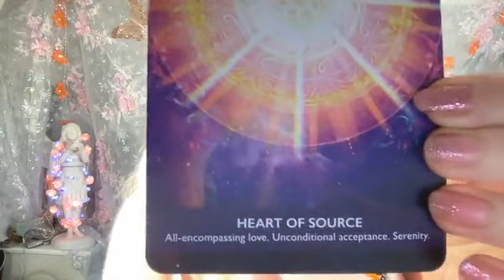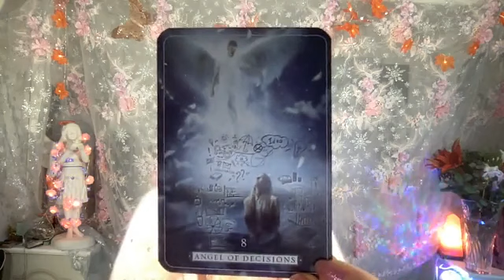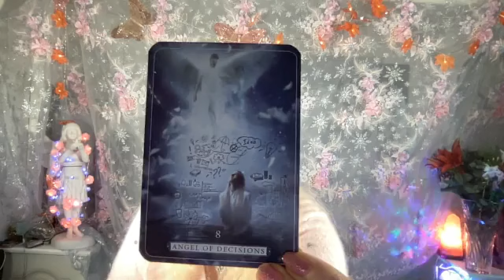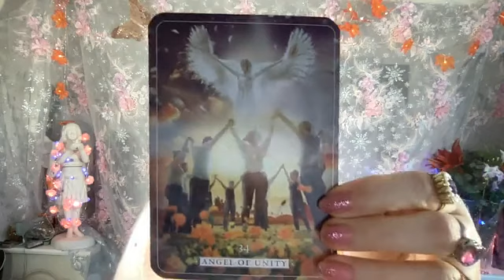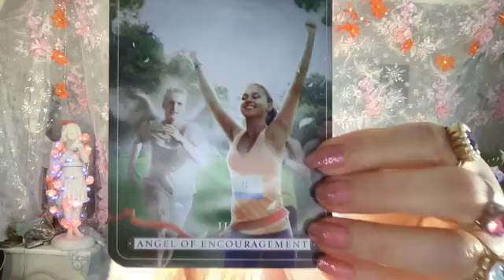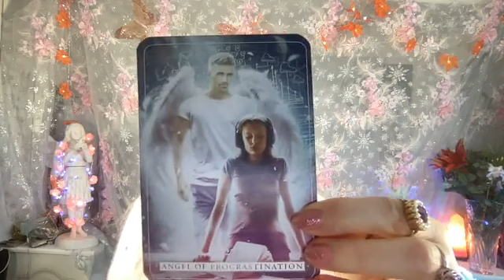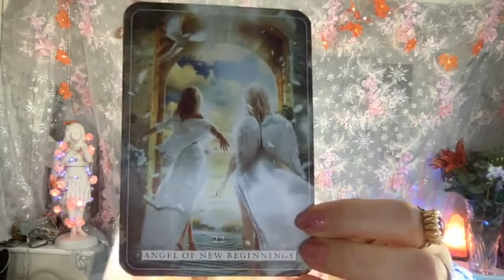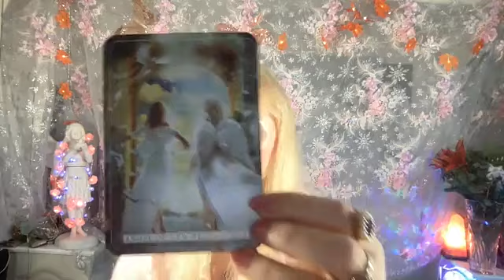Message at the Start of the Year and Live Readings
For more live readings and the chance to receive a personal message follow Jacqueline's personal Facebook Page.